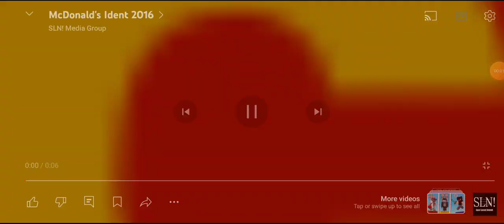22 June 2024